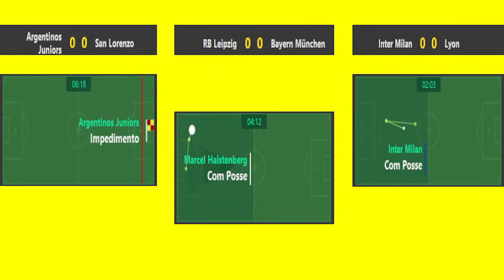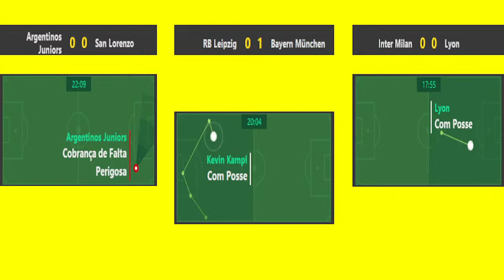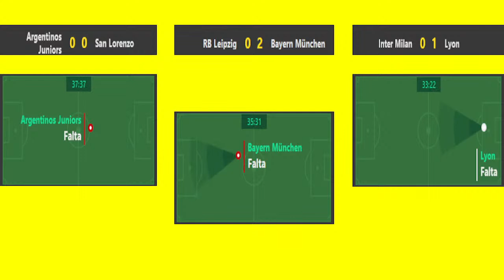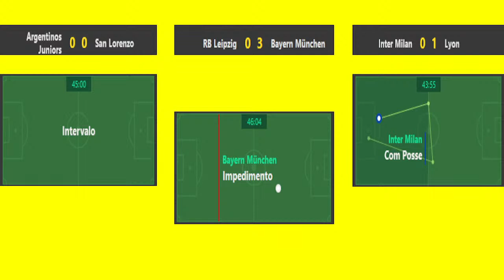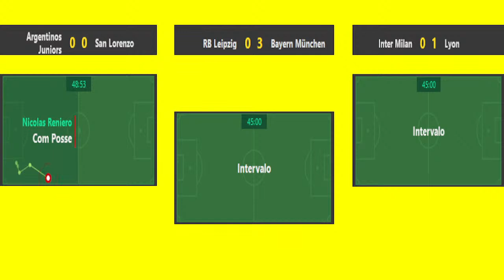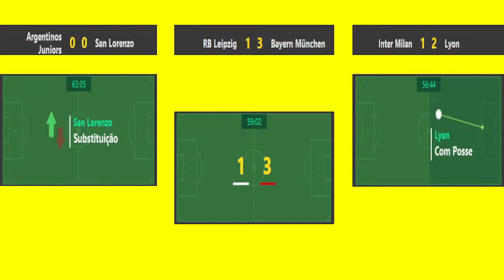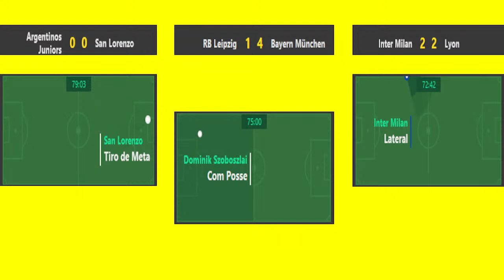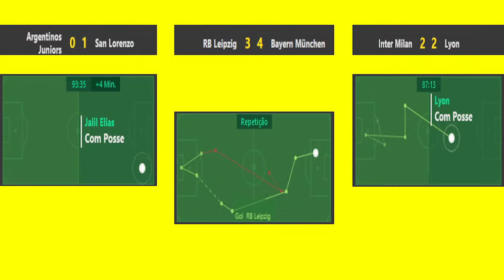Arg Juniors x San Lorenzo🌎RB ILeipzig x IBayern Munchen🌎lnter Milan x ILyon🌎Campo Virtual⚽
Seja membro deste canal e ganhe benefícios:
Copa do Brasil / Libertadores e outros Torneios
Brasileirão A e B sem  Narração
várias  Modalidades , Campo Virtual  Ao vivo
Inscrevam-se pra fortalecer o Canal , Obrigado 🙂